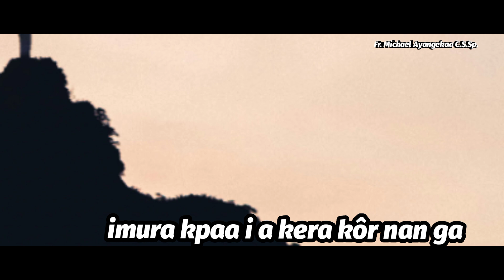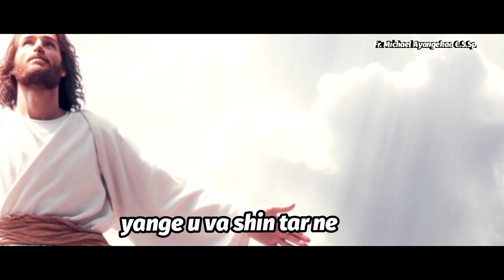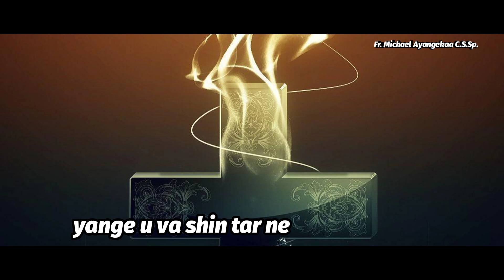Yesu Kristu Yange U Va Shin Tar Ne by Fr Michael Ayangekaa C.S.Sp.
Yesu Kristu yange u va shin tar ne is a Tiv language sacred chant, solemnly for liturgical celebrations. It is translated to English as Jesus Christ, when you came into this world.